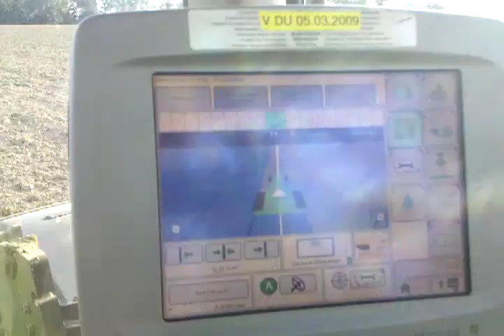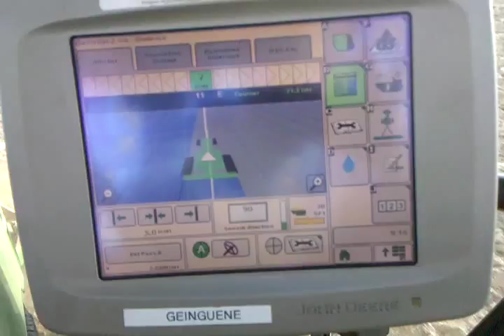Semis de colza sur labour avec autotrac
Vidéo prise le 04 Septembre 2010.
Semis de colza avec :
- tracteur John-Deere 6830
- combiné pneumatique Rau

Guidage automatisé par console John-deere GSD2600, antenne Starfire ITC en SF1.